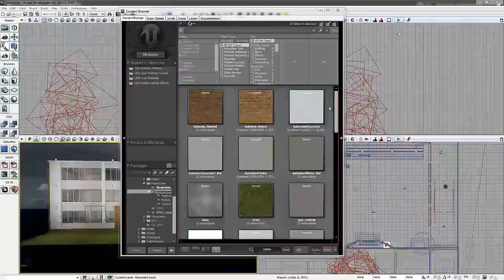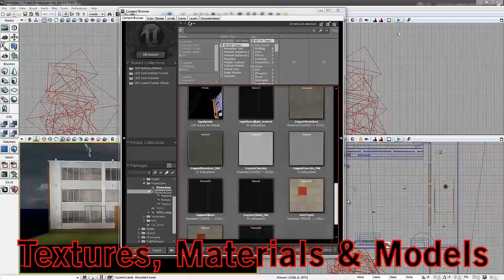Code Zero Trailer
De trailer voor het project 'Code Zero'.
Gemaakt door Matthias Story & Tom schipper